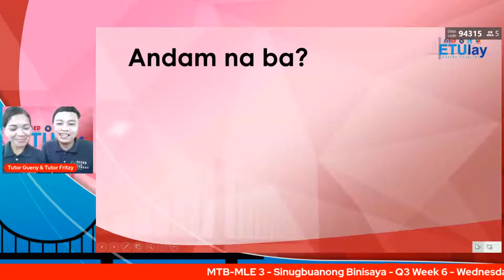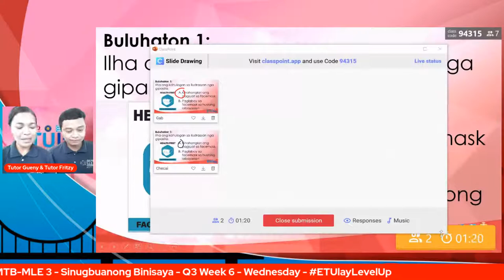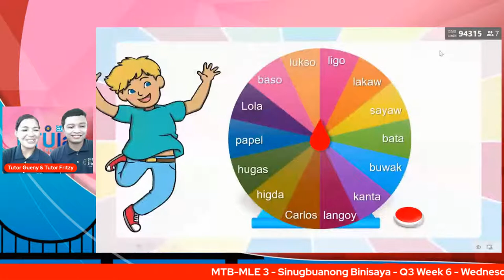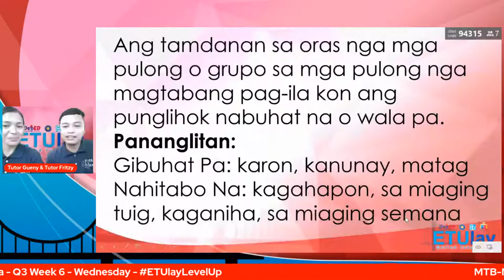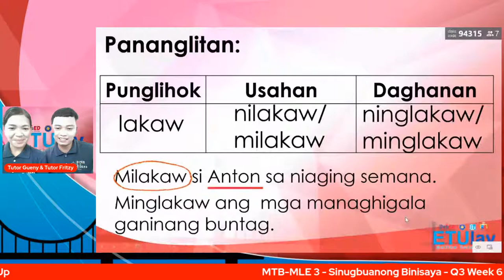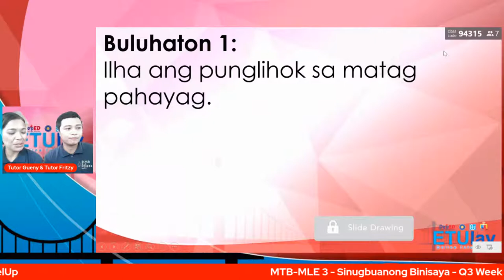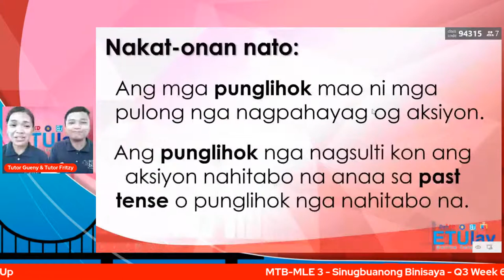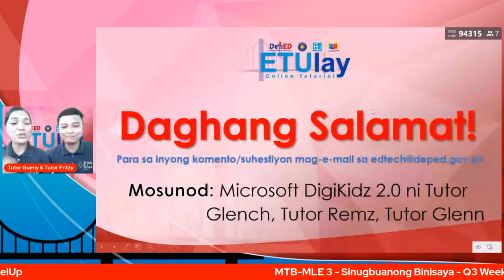MTB MLE 3 Cebuano - Wednesday Q3 Week 6